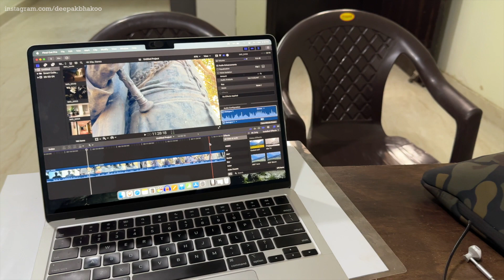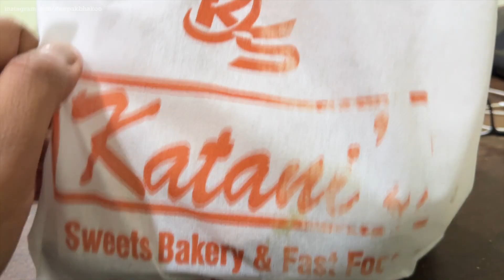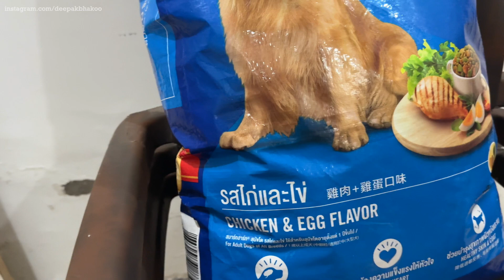Chawal Cholle ka lunch kar ke chal diya mai Plant Nursery mein | Deepak Bhakoo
In big cities where the trees and plants are less, a place like a garden or a plant nursery is like heaven on earth. Isn't it?

I went to the plant nursery and spent some time over there. Looking at all the greenery and bringing home a few plants. I live in a small apartment, so i do not have great space to keep many plants and pots. But with the limited area that i have, i try to make it a plant sanctuary.

Do you also love plants?